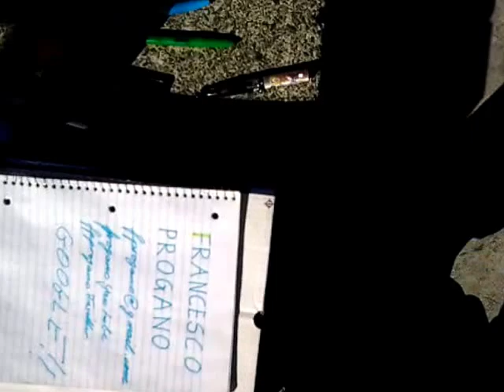Francesco Progano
SOLAMENTE AMORE PER TUTTI PACE NEL MONDO UN GIORNO NELLA VITA DI FRANCESCO IN VICTORIA BC CANADA IO SONO SU QUESTA TERRA SOLAMENTE PER AIUTARE I POVERI DI TUTTO IL MONDO SALUTI DA FRANCIS MARIA FERRAINA DI GIRIFALCO PCZ ITALIA KARPE DIAM KARPE DIAM NO WATER NO HOPE IN VICTORIA BC CANADA IL MONDO E DI TUTTI  = 10=MILIARDI DI PERSONE CHE ANNO IL DIRITTO DI VIVERE SU QUESTA TERRA FELICI E CONTENTI UNA GIORNATA DI SOLE IN VICTORIA BC CANADA VICTORIA POLICE HARASSES E ROMPE I COGLIONI A FRANCESCO PROGANO CHE VIVE IN VICTORIA BC CANADA CARPE DIAM -VIVI IL MOMENTO TUTTO NEL UNIVERSO SUCCEDE ADESSO IL PINOCHIO DI GIRIFALCO ITALIA PACE CHE SIA CON VOI ANGELI DAL CIELO SONO GIA SU QUESTA TERRA A SALVARE TUTTI I POVERI DEL MONDO PACE IN TUTTO IL MONDO LA VITTORIA DI FRANCESCO IL CALABRESE LA VITTORIA DI FRANCESCO IL CALABRESE THE VICTORY OF FRANCESCO CALABRESE (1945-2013) THE VICTORY OF FRANCESCO CALABRESE (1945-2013) FRANCESCO E LEO NELLA CITTA DI VICTORIA BC CANADA FRANCESCO E LEO NELLA CITTA DI VICTORIA BC CANADA FRANCESCO E LEO FRANCESCO E LEO YOU TUBE FRANCESCO E LEO PROGANO FRANCESCO Non Consumare di piu di quanto ai bogno di viv un seondo alla volta e laschia da mangiare  e bere anche per tutti i poveri del mondo he sono 10 miliardi di i del signore sati PROGANO FRANCESCO PROPAGANO FRANCESCO FRANCESCO IN KRIENS LUZERN SWITZERLAND PER MIA MADRE MARIA  PER SAN ROCCO DI GIRIFALCO PCZ ITALIA MIA HOMELESS IN BASTION SQUARE VICTORIA BC CANADA FRANCESCO PROGANO PROGANO FRANCESCO DI GIRIFALCO HOMELSS IN VICTORIA BC CANADA IL DIARIO DI FRANCESCO IN VICTORIA BC CANADA FRANCESCO PROGANO HOMLESSNISS IN VICTORIA BC CANADA you tube I ABBANDONATI HOMELESS IN VICTORIA BC CANADA BY FRANCESCO PROGANO IO SEGUO I PASSI DI SAN FRANCESCO DA ASSISI E GESU CRISTO E DIO E IL MIO AVVOCATO LA VERITAS DI FRANCIS Di GIRIFALCO FRANCESCO PROGANO